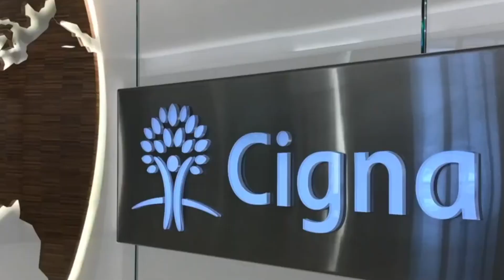It is on our Florida Lawmakers to stop insurance companies from taking our rights. | Amanda Demanda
The Seventh Amendment of the Constitution protects our right to have a jury of our peers decide what is just compensation in a civil case. The jury can only do this by hearing ALL THE EVIDENCE of the damage a person has suffered. We must oppose any effort by politicians, special interests, or corporate lobbyists to limit what a jury gets to hear at a trial. With laws like House Bill 837 and Senate Bill 236, big insurance companies are trying to limit what evidence a victim can show the jury, so the insurances can get away with paying less to the victims. This is an underhanded way to force a one-size-fits-all, government-mandated dollar value on human life, and take away our Constitutional Right.

You can’t put a price on life!
Tell your Florida lawmakers to STOP House Bill 837 and Senate Bill 236. This will impact us all!

Amanda Demanda™️
Abogada de Accidentes
☎️ 1-844-DEMANDA ☎️
🚨 Available 24/7 🚨
Consultations are FREE!